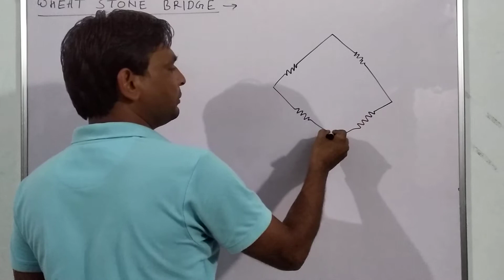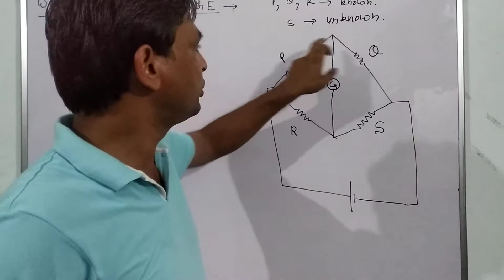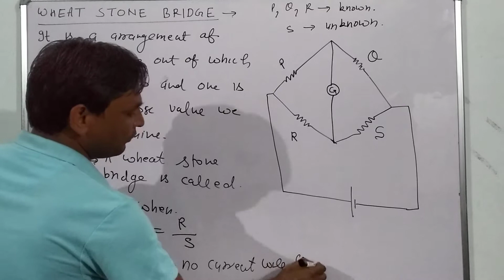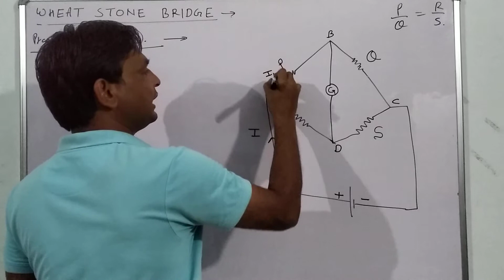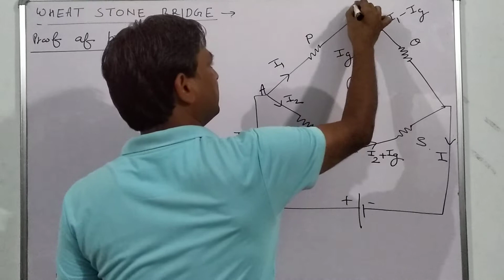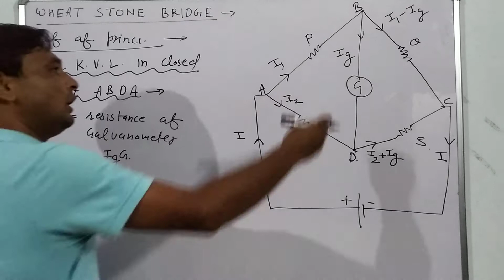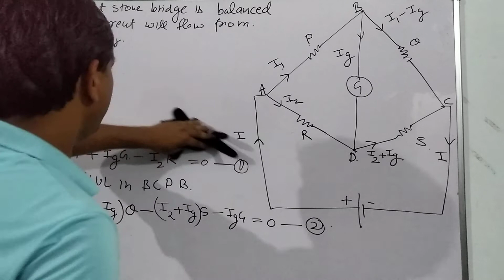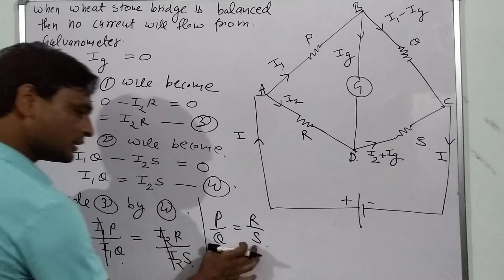Wheat stone bridge for class 12th Physics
This video contain wheat stone bridge, it's balancing condition, it's principal and it's proof for class 12 th physics